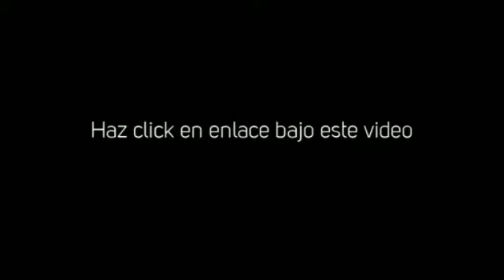Cura para las alergias alimentarias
Sabemos que las alergias alimentarias puede resultar terrible...Todos preferiríamos ser inmune a ellas.
Puedes curar las alergias alimentarias sin temer una recaída, evitando así volver a sufrir nunca de alergias alimentarias.